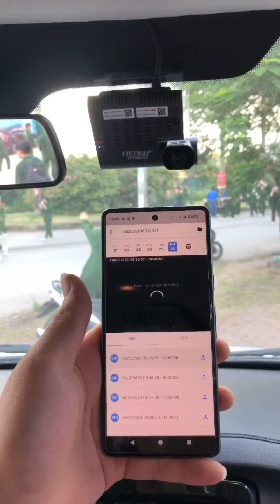Camera Giám Sát Hợp Quy Nghị Định 10 VIETMAP VM300 Cho Doanh Nghiệp, Tài Xế | Liên Hệ 036.36.36.188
VIETMAP VM300 là camera giám sát hành trình trực tuyến phù hợp tiêu chuẩn nghị định 10/2020/NĐ-CP, giúp doanh nghiệp quản lý phương tiện giao thông tối ưu và đáng tin cậy:
- Ghi hình trước - trong xe rõ nét toàn cảnh và hiển thị chi tiết tốc độ, tọa độ hành trình xe.
- Lưu trữ hình ảnh và truyền dữ liệu về tổng cục đường bộ.
- Hệ thống giám sát trực tuyến: định vị GPS trực tuyến, lịch sử lộ trình, tốc độ di chuyển, hành vi tài xế.
- Tự động cảnh báo khi tài xế vi phạm tốc độ vượt quá 3 lần trên quãng đường 1.000km/01 tháng.
 Đặc biệt, khi xe di chuyển vào khu vực không có sóng VM300 vẫn tiếp tục ghi hình, tự động sao lưu khi có sóng 3G/4G thiết bị sẽ chuyển song song cả dữ liệu bị thiếu và dữ liệu hiện tại lên tổng cục

 Đối với Doanh nghiệp quản lý:
- Hợp chuẩn Nghị Định 10
- Nâng cao hiệu quả điều xe & xử dụng xe hợp lý
- Quản lý & giám sát hoạt động chi tiết từng xe
- Phát hiện và xử lý vi phạm & gian lận
- Tối ưu chi phí quản lý và vận hành doanh nghiệp
- Tạo dựng niềm tin với hành khách.

Đối với tài xế:
- Nâng cao tinh thần trách nhiệm với công việc
- Công bằng, minh bạch trong quá trình làm việc
- Cảnh báo các lỗi vi phạm luật GTĐB
VIETMAP - An Toàn & Vững Tay Lái Trên Mọi Tuyến Đường
CN TẠI TP.HCM
Rambo 37 Song Hành, Tân Hưng Thuận, Quận 12, TP.HCM.